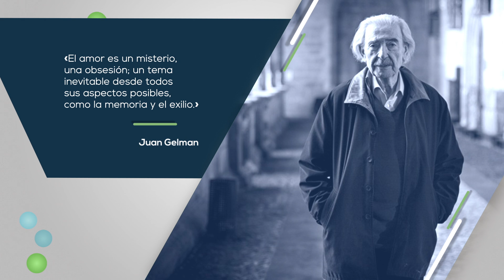Fallece Juan Gelman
14 de enero de 2014 - Clip efeméride